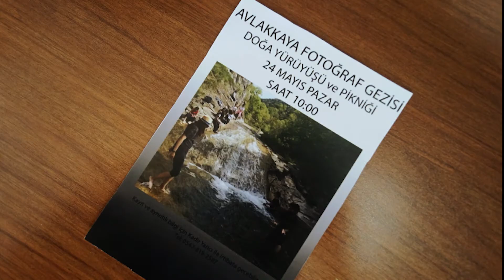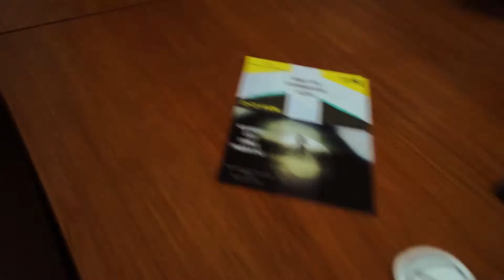Anadolu Üniversitesi Fotoğrafçılık Kulübü Tanıtım Videosu